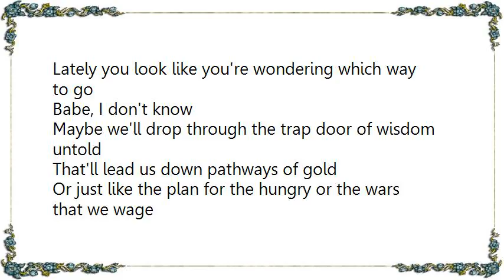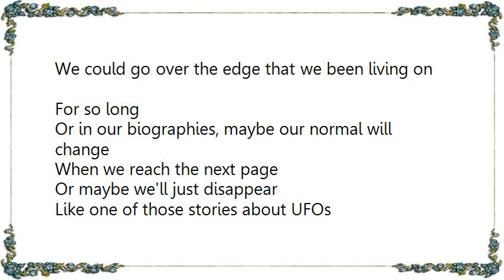Kimmie Rhodes - Maybe We'll Just Disappear Lyrics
[Lyrics Kimmie Rhodes - Maybe We'll Just Disappear]
Lately you look like you're wondering which way to go
Babe, I don't know
Maybe we'll drop through the trap door of wisdom untold
That'll lead us down pathways of gold
Or just like the plan for the hungry or the wars that we wage
I guess that its likely someday
That maybe we'll just disappear

Like one of those stories about UFOs
Dinosaur bones or the dust bowl
Oh baby, maybe we'll just disappear

Wish I could unravel the mystery you hold in your soul
Oh, but how would I know
We could go over the edge that we been living on
Or in our biographies, maybe our normal will change
When we reach the next page
Or maybe we'll just disappear

The Berlin wall or the buffalo's